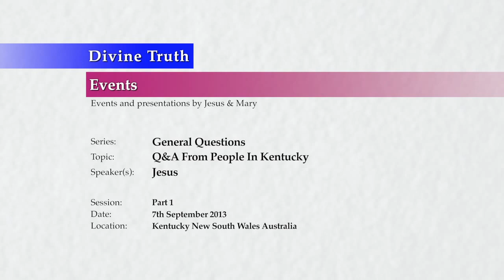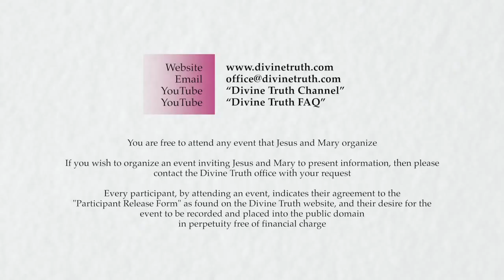Jesus Talks About Money Part 5 of 5 Overspending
Complete Video Uploaded on Dec 22, 2013

20130907 General Discussion - Q&A From People In Kentucky P1

Link To Transcript of this Clip:
Link To Outline of Original Video:
Link To Full Transcript of Original Video:

Presentation conducted in Kentucky, NSW, Australia on 7th September 2013.

At the request of the Kentucky audience, Jesus answers questions about dealing with personal emotions such as abuse, rage, addictions, and other matters. Part 1 of a 2 part discussion.

Transcript of This Clip: